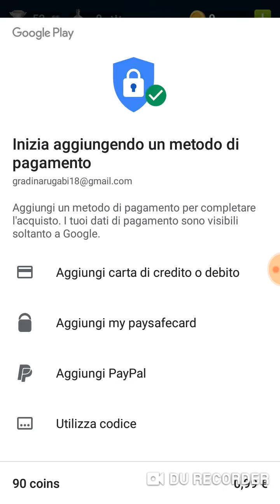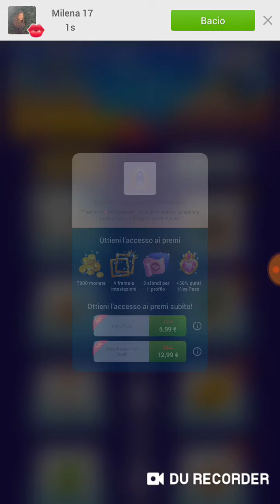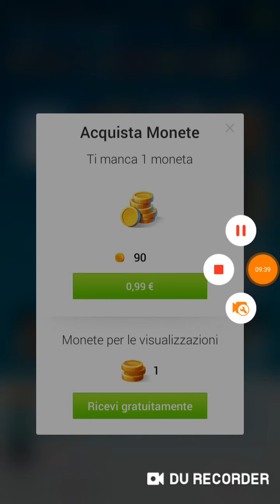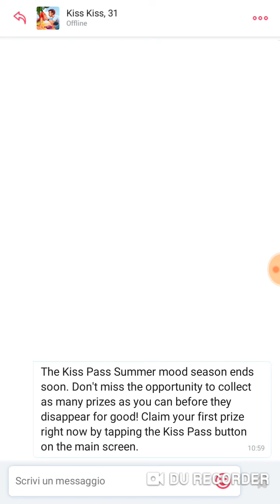xxx ki 1 #